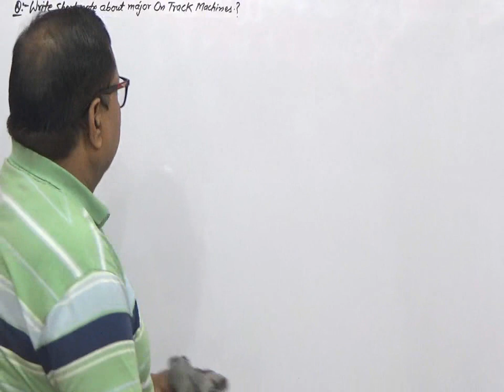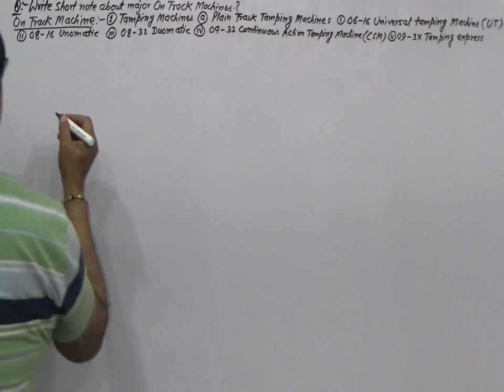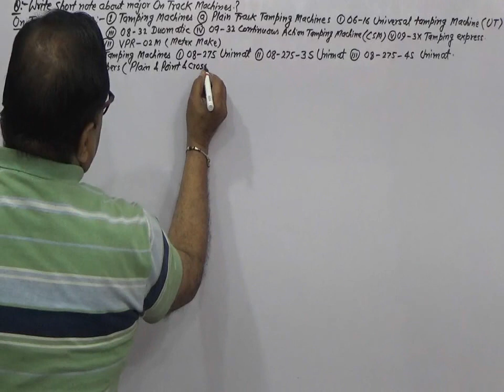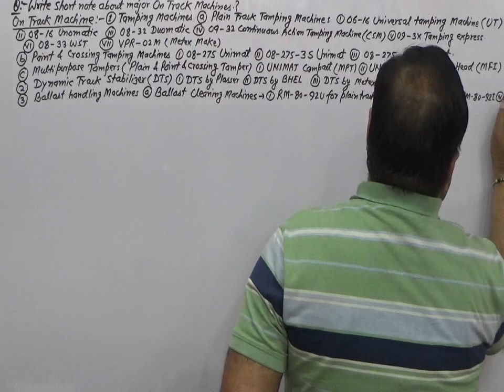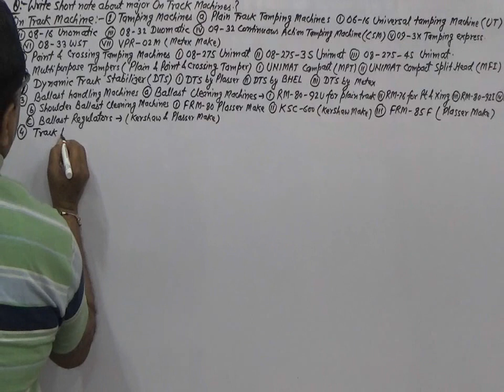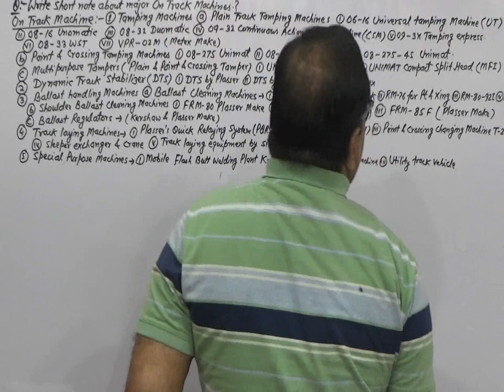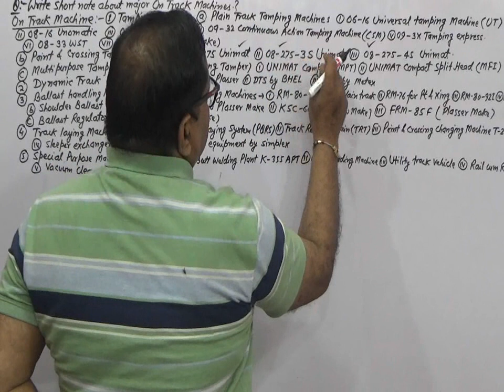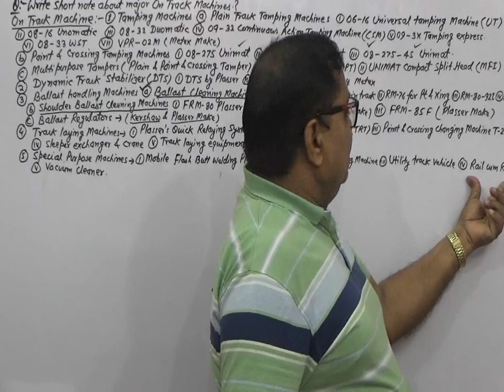MAJOR ON TRACK MACHINES